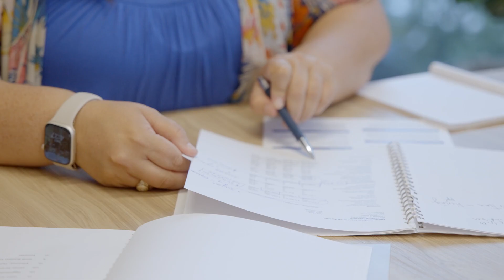Jake Kirkpatrick on Tailoring Higginbotham's Approach for the Austin Market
Dive into the vibrant Austin market with Jake Kirkpatrick as he details Higginbotham's localized strategy. From offering a comprehensive suite of services like business insurance, employee benefits, and HR to adopting holistic risk management tactics, discover how Higginbotham aims to give clients the best value while ensuring their safety standards are top-notch. Let Jake guide you through the intricacies of presenting your account in the best light to underwriters.

Insurance, Financial and HR Services built for you.